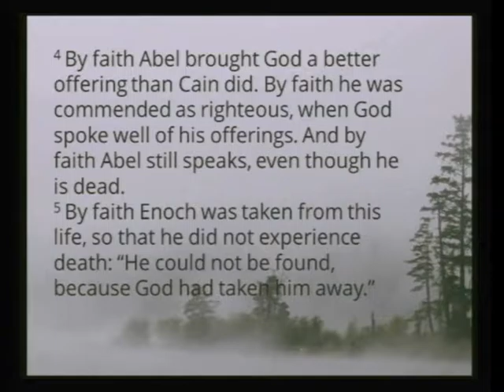The Talking Dead - Tim Pyles February 12, 2017